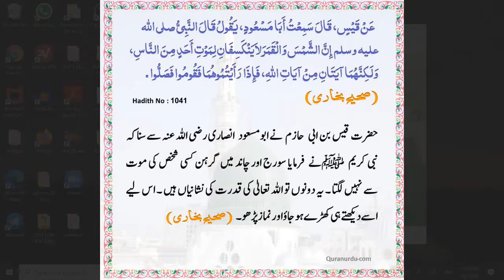URDU,GRAHAN KEY BAREY MAY ,HADITH,BY SR AFREEN FATIMA BINTEY SAJIDA